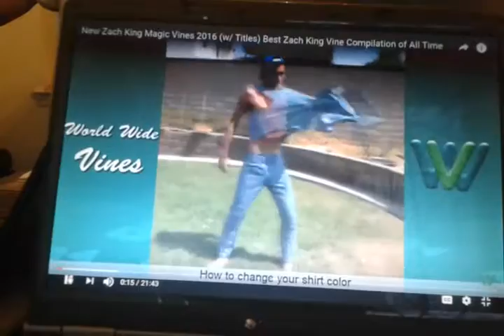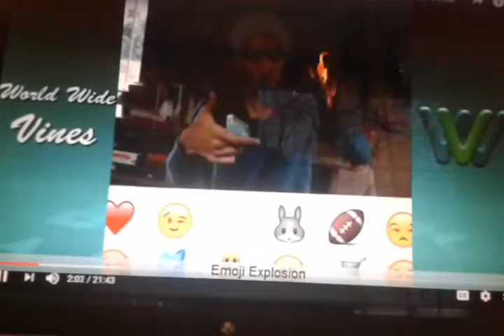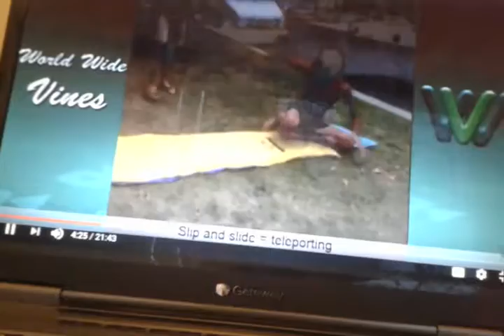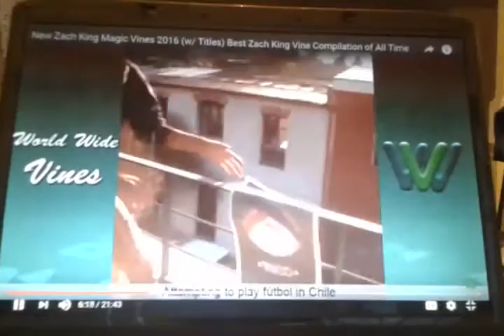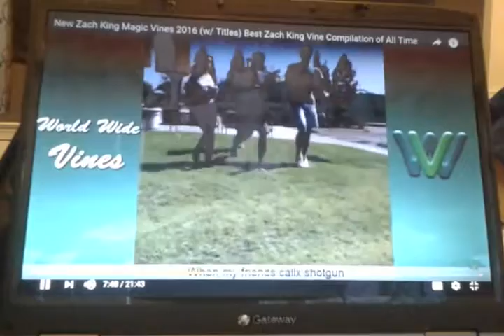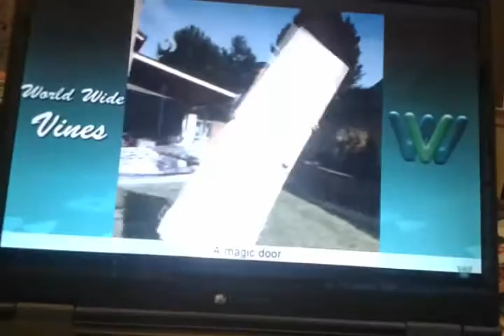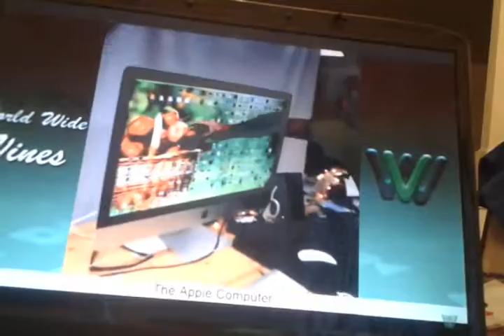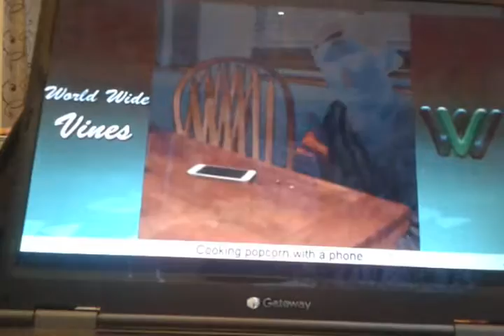Magic Vines Zach King 2017 Funny Videos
That's Funny.